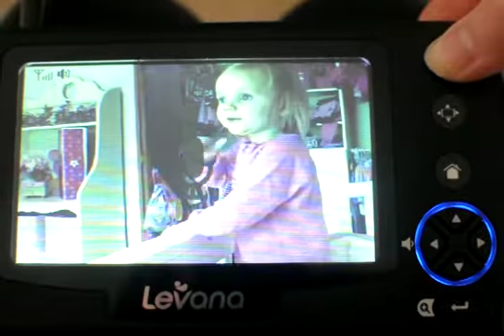Levana's Ovia Video Baby Monitor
I was talking to my baby girl in her crib through Levana's Ovia video baby monitor--too cute!